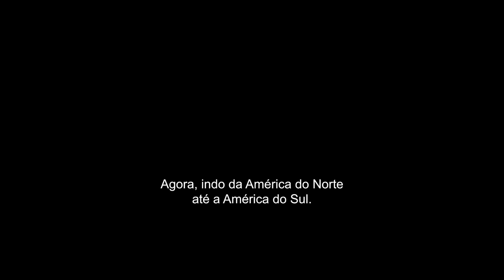Desmascarando LULA em TV INTERNACIONAL!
PROCESSEI o José Genoino por FALA CONTRA JUDEUS!